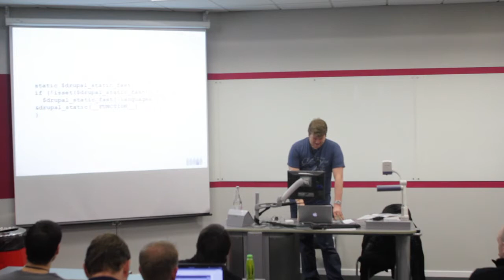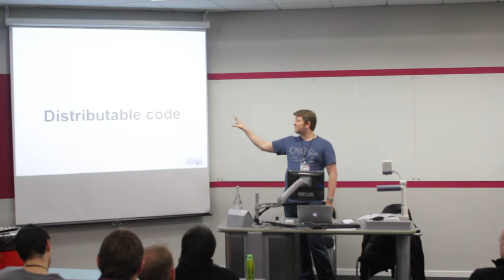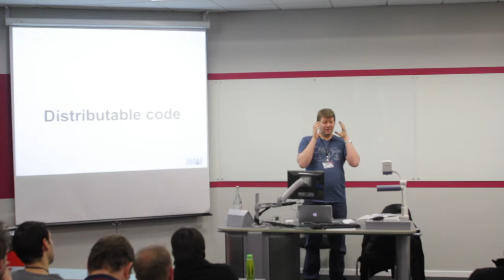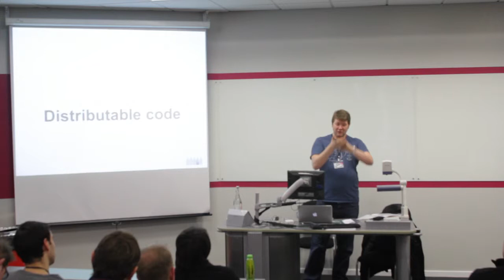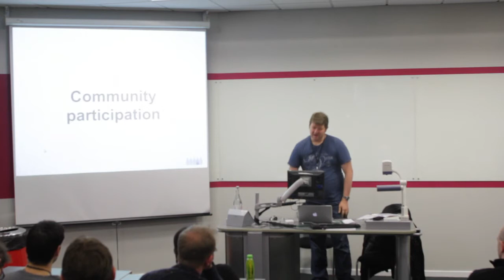DrupalCampLondon 2013: Professional development with Drupal - Stewart Robinson, Full Fat Things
DrupalCampLondon 2013: Professional development with Drupal by Stewart Robinson from Full Fat Things.

Processes and tools to help you and your team deliver quality first time.
I'll discuss the working practices I've rolled out to many client teams since 2008 to help them deliver quality. Code Review, Jenkins deployment, Continuous Integration, One click deploy.
I'll also talk a little bit about DRY and single responsibility principles depending on the session time allowed.
I would think this is intermediate to advanced and is targeted at developers who are building Drupal sites but perhaps they are still editing configuration in their live environment or manually deploying their sites.